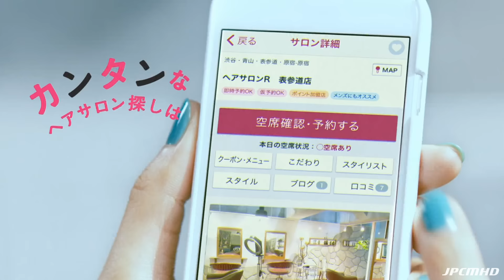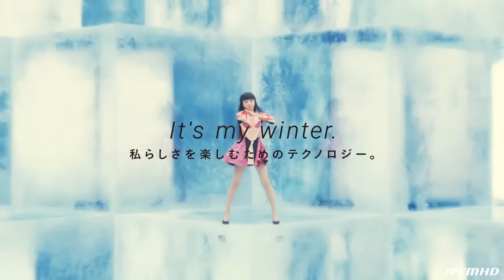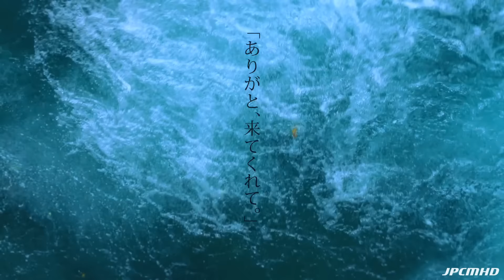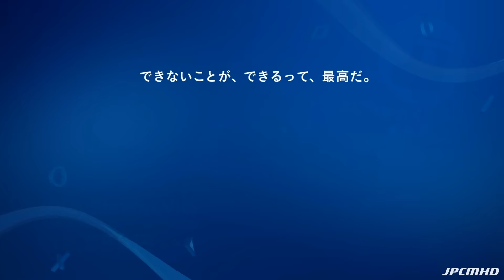IT'S JAPANESE COMMERCIAL TIME!! | VOL. 149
We LOVE you Japan when you get crazy and random with your commercials (◠‿◠) Hope you guys have fun watching this new and entertaining batch (∩_∩) Smiles for all! ENJOOOOOOY!!!

ツ✌